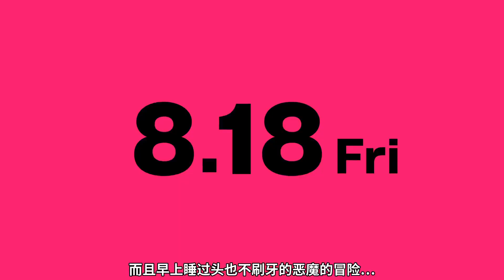【2023/劇場版】SAND LAND -「預告PV」【MCE漢化組】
▼簡介/Introduction▼
♬ 請支持原版~ / ♬ Please support the original~